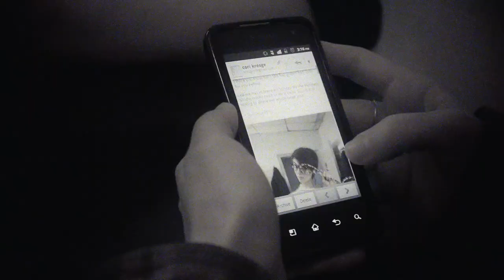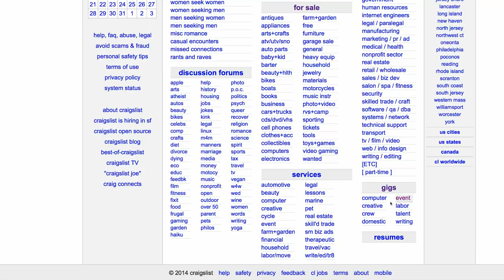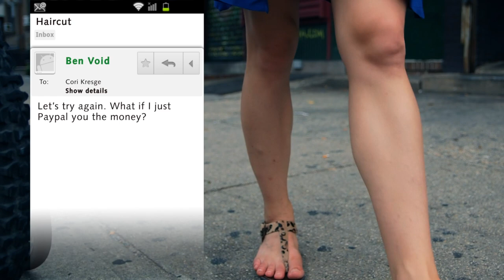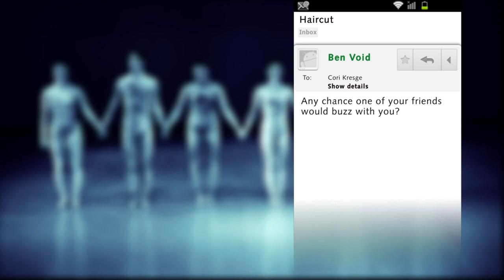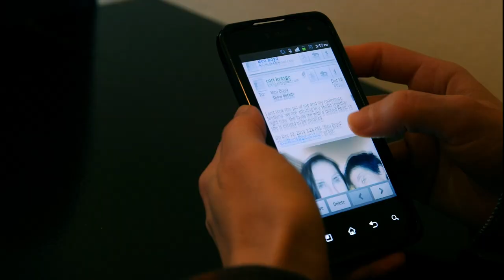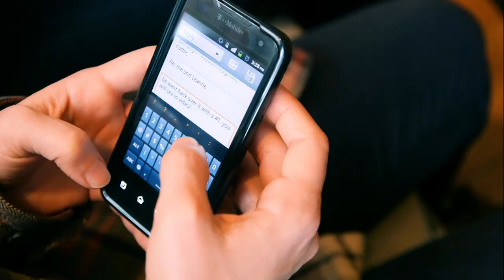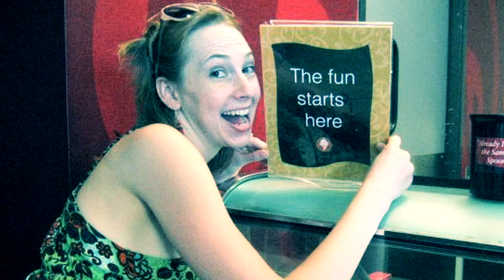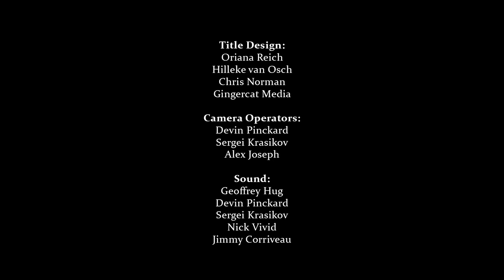Blade #1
Struggling financially, 5 NYC dancers respond to a Craigslist ad seeking women willing to shave their heads for money. What follows is a bizarre journey as the mysterious men direct each of the dancers by email on the very specific rules of a game. The film focuses on Cori, a dancer whose unusual childhood comes into play as the women's relationship with the men evolves with surprising results...